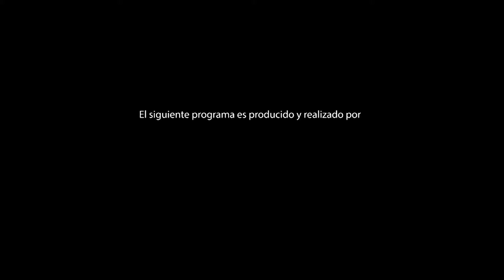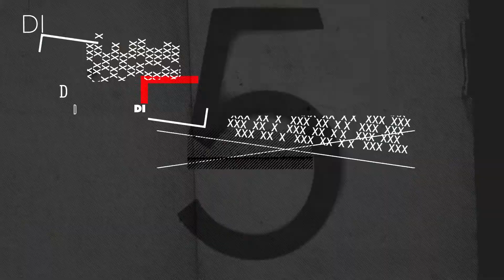Entrevista a Nicolás Tacconi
El director Nicolás Tacconi exhibe su primer largo de ficción, Bigli, un periodista veterano que debe lidiar con la viudez, el alcohol y el cuidado de su sobrina. Protagonizada por Luis Luque.